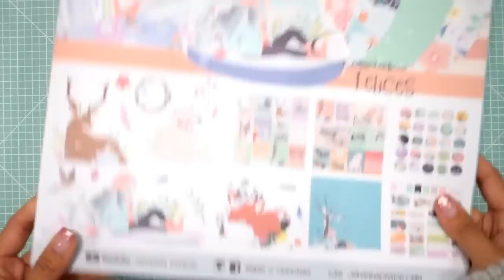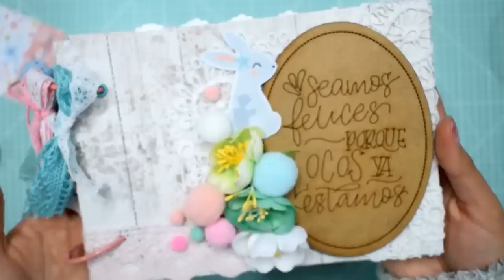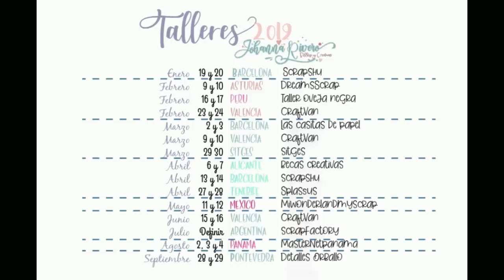Mini Album MUY FACIL